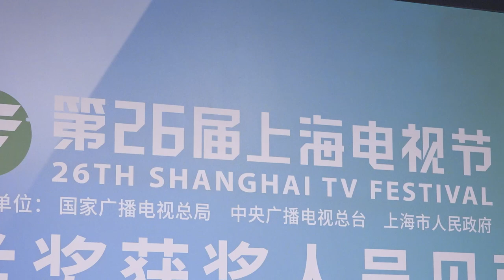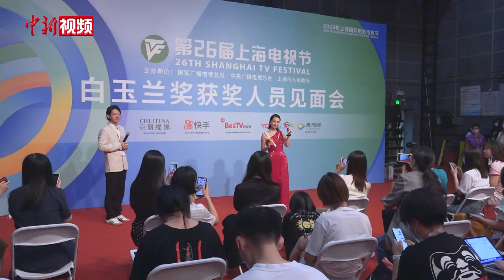第26届上海电视节闭幕 陈宝国闫妮斩获最佳男女主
第26届上海电视节于8月7日正式闭幕，在当晚举行的“白玉兰绽放”颁奖典礼上，各大奖项悉数颁出。
其中，陈宝国凭借在《老酒馆》中展现的精湛演技获得最佳男主角奖，闫妮则凭借在《少年派》中的出色表现摘得最佳女主角奖。电视剧《破冰行动》荣膺“最佳中国电视剧”奖。